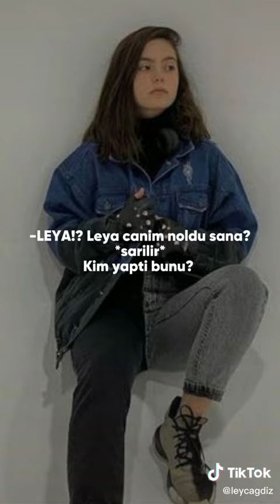nefretten dogan ask 8 bolum